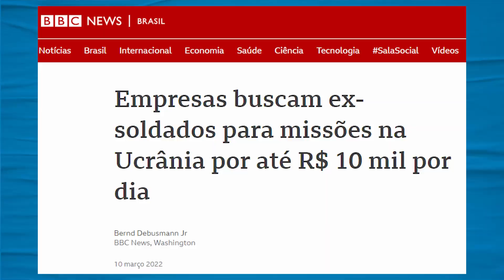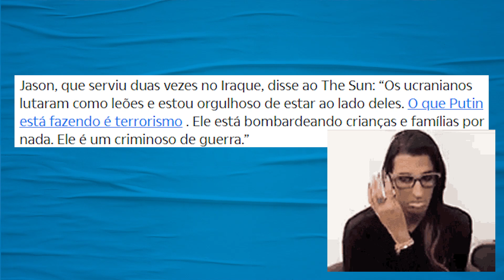Inglês tenta ajudar ucranianos e é confundido com russo | Galãs Feios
Ex-médico do exército inglês, Jason Heigh, de 34 anos, foi um dos primeiros britânicos a supostamente chegar na Ucrânia como supostamente voluntário. Antes, tinha sido confundido já como do exército russo. Helder Maldonado comenta.